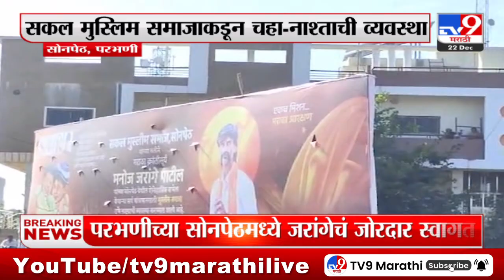Parbhani News | परभणीच्या सोनपेठमध्ये मनोज जरांगे यांचं जोरदार स्वागत